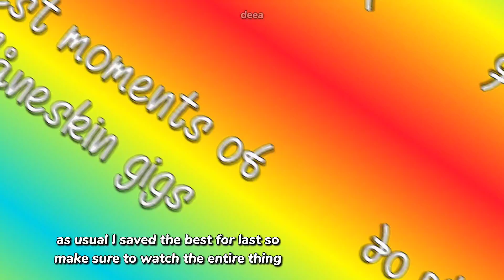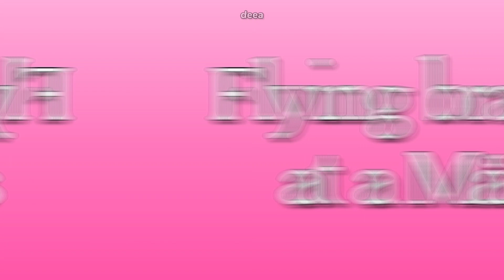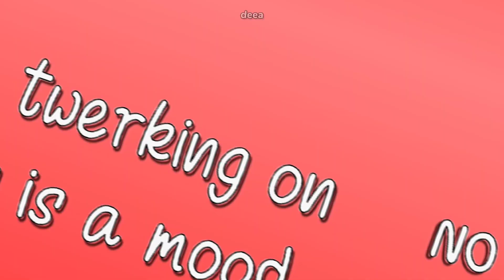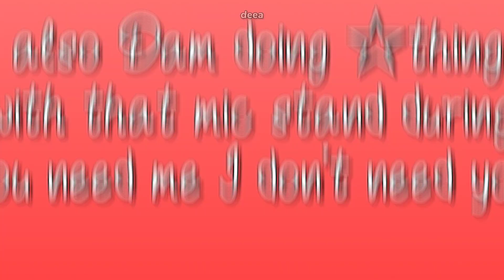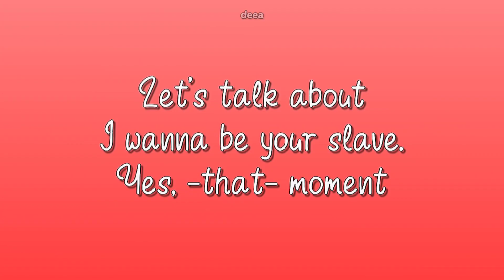Best moments of Måneskin gigs - [sub eng]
Hiya!

I wanted to make something a little different, hope you'll like it.

credit to the MOFC for most of the clips :))